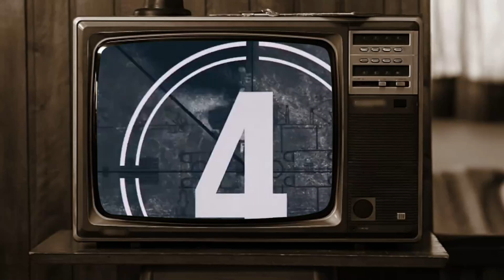[KSP] Le moment d'faiblesse